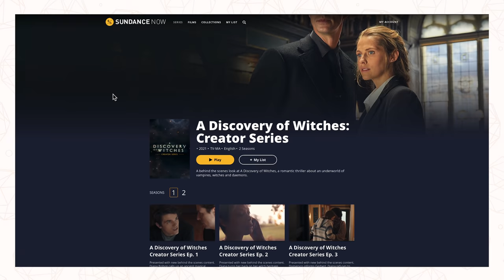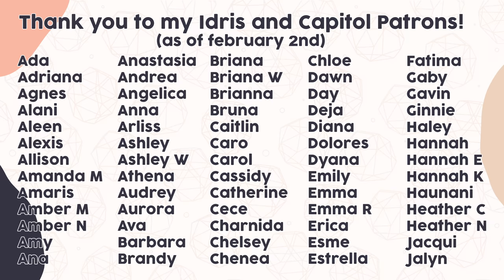reading 1 star reviews of my favorite books... and all i know now is pain🥵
i read 1 star reviews of my favorite books and now all i know is pain😭

hi friends! today, i tortured myself by reading 1 star reviews of my favorite books 🥵 this is what i get for being curious about which of my favorite books people disliked and what they had to say about it, to be honest... we have some fantasy, sci-fi, young adult, and romance novels in this video. enjoy friends!

when browsing for books to read, i always look for book reviews. that is why i bring you a reaction to 1 star reviews of my favorite books, and (perhaps) unpopular book opinions that quickly turned into a very chatty video about the books i've read recently and me losing my mind over some of the new book releases of 2022/popular book releases. booktube has buzzed about some of these books… and i've certainly loved them😏 i hope you guys enjoy this one and come out with more books to add to your TBR and some good book recommendations for 2022!